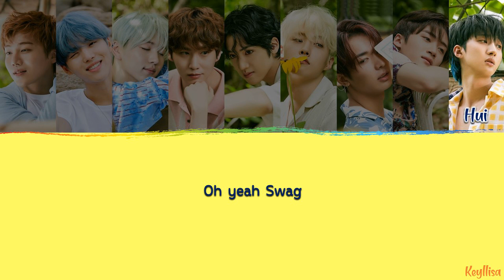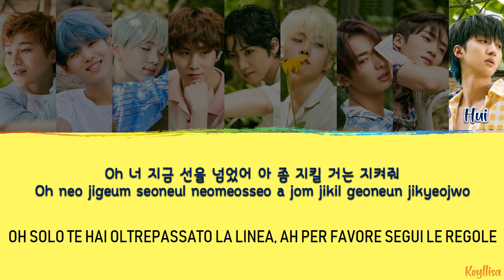PENTAGON (펜타곤) - Humph! (접근금지) (Prod. By GIRIBOY(기리보이))[ITA traduzione_Color Coded Lyrics_Han_Rom]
PENTAGON (펜타곤) - Humph! (접근금지)Lyrics in Hangul, Romanization e sottotitoli in italiano. By Keyllisa.

[INFORMAZIONI MUSICA]
● Titolo: Humph! (접근금지)
● Artista: PENTAGON(펜타곤)
● Album: SUM(ME:R)
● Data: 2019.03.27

PENTAGON SUB ITA
PENTAGON HANGUL
PENTAGON ITA
PENTAGON
HUMPH LYRICS
HUMPH
펜타곤
접근금지
SUM(ME:R)